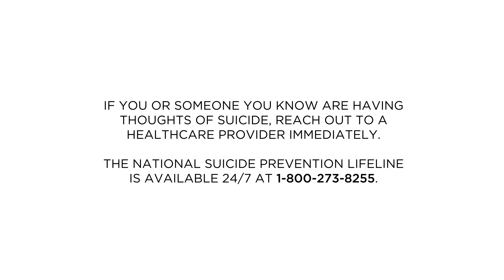Reminders of My Self-Worth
Danielle struggles with feelings of worthlessness, so she has developed coping skills to battle this aspect of her depression.
If you or someone you know are having thoughts of suicide, reach out to a healthcare provider immediately. The National Suicide Prevention Lifeline is available 24/7 at 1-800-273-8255.